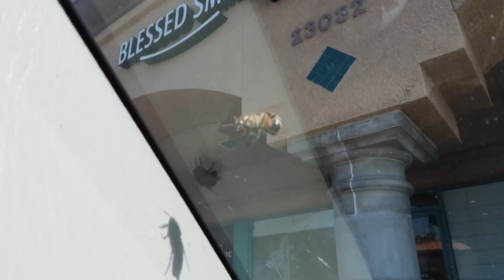AFTER MISCARRIAGE ULTRASOUND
We had our final miscarriage ultrasound to make sure Alex had the "all clear" from our infertility doctor. It was a somber day, but Alex and Phil also found solace and encouragement in a fresh new perspective on life.

(🎥 mm/dd/18)

We are a family grown through the miracle of adoption. Our precious daughters are Kinsley Grace 2.5 years old and Callie Jo 1.5 years old. We had a desire to continue building our family, so we started infertility treatments again. Phil and Alex have had 3 failed IUI treatments, and 2 failed IVF transfers. Alex got pregnant on her third IVF transfer and it was her very first pregnancy! Our passion is to encourage families through infertility, adoption and building stronger healthier families.

Go Let Your Love Multiply!